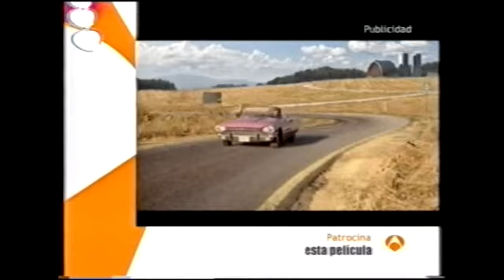ANTENA 3 | Bloque de anuncios 30/01/2010 [4]